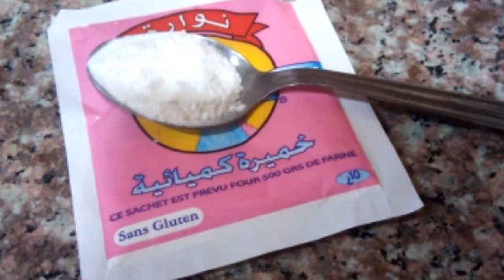ترتلات بكريمة الليموت المنعشة. 😘😘مذاق روعة لا يقاوم.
وصفة الترتلات بكريمة الليمون المنعشة. مذاق شهي و رائع مناسبة لكل المناسبات.